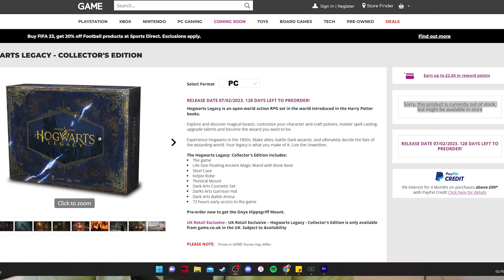Hogwarts Legacy Yüzünden 45.000TL Harcamak! - Türkçe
Selamlar Herkese!
Bu videoda Hogwarts Legacy Yüzünden 45.000TL Harcamak! ( 4K 60fps) Türkçe video paylasiyorum, Video icerisinde bir cok paket acilisi videomuz var :D iyi seyirler.

Hogwarts Legacy Türkçe
Hogwarts Legacy Türkiye

Merhaba Ben Behcehmet. Kanalımda oyun gaming eğlence challenge komedi nintendo ps5 benzeri bir sürü türkçe video paylaşıyorum.